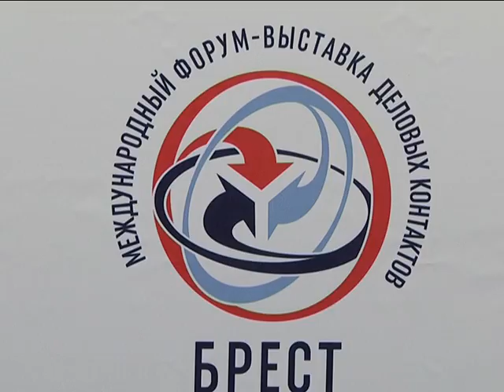2017-04-27 г. Брест. Открытие II Международного форума-выставки. Новости на Буг-ТВ.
Открытие II Международного форума-выставки деловых контактов "Брест 2017".
Сегодня в областном центре Брестчины стартовал II Международный форум-выставка деловых контактов "Брест 2017". Площадками его проведения стали Дворец водных видов спорта и Легкоатлетический манеж.